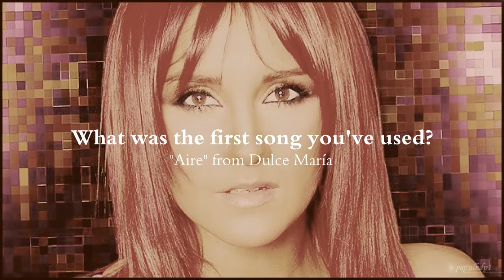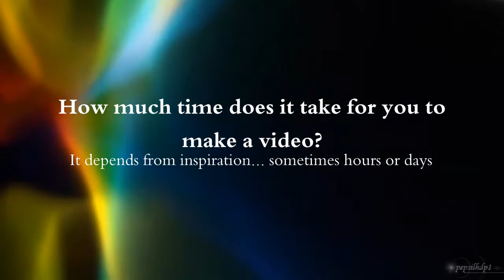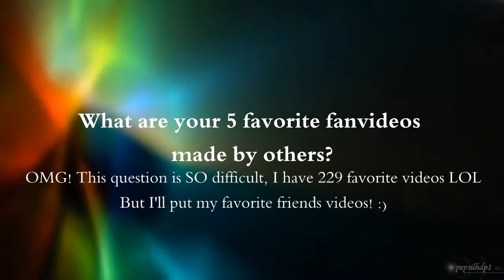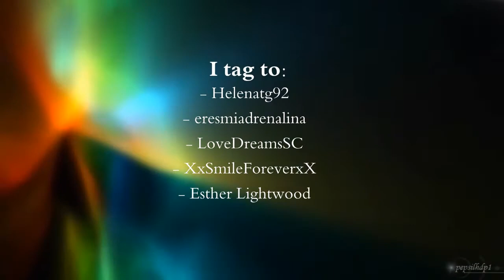Vidders Tag || I got tagged!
Hey guys! This is my vidders tag!
I was tagged by: Silviasi22

My favorite videos made by others

● The Vampire Diaries [Season 5] || Am I in hell? BY: LoveDreamsSC & eresmiadrenalina

And so, I TAG TO...

- LoveDreamsSC
- eresmiadrenalina
- XxSmileForeverxX
- helenatg92
- Esther Lightwood